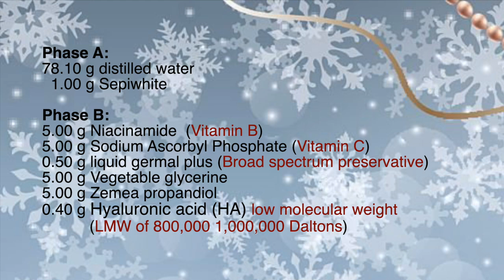Vitamin C, Niacinamide And Sepiwhite Face Brightening Serum (Results in 7 days)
Hyperpigmentation Face Brightening Serum With Vitamin C, Niacinamide, And Sepiwhite (Results visible in 7 days) Very Effective
Here are some websites where you can find ingredients for your formulation
UK: